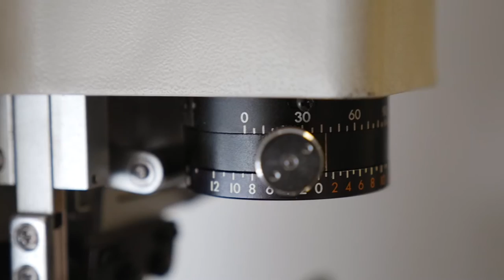Welcome to the the Centre for Applied Sciences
If you are passionate about science then you must consider the outstanding opportunities we offer at the Centre for Applied Sciences.

We attract experts from science-based professions and train them to become educators. Our forensic courses are delivered by former crime scene examiners and DNA analysts and our eyewear, eyecare and sports tutors have industry experience. This way, you learn how to apply knowledge in a professional situation, preparing you for progression directly into employment or Higher Education. Passionate about science? Follow this link to find out about studying with us